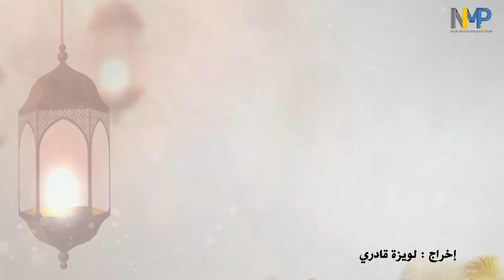حاجيتك ماجيتك مع دنيا / أحجيات وألغاز شعبية جديدة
حاجيتك ماجيتك مع دنيا
أحجيات وألغاز جديدة في حلقة اليوم
تم تصوير الحلقة في المزرعة اين لعب الاطفال العاب زمان التي كنا نلعبها ونحن صغار
وبالنسبة لألغاز اليوم ، يادرا  اصدقاء دنيا قدروا يجاوبوا على ألغاز واحجيات دنيا ولالا
وانتوما تابعوا الحلقة للاخير
 فيها لغز جاوبوا عليه في التعليقات باليوتيوب  وادخلوا للسحب، والفوز بجوائز معتبرة
تقديم دنيا غيلوبي وبمشاركة محمد الامين قادري / نضال هنانو / مروة قادري ايمان غيلوبي
اخراج لويزة قادري
غناء الشارة  صادقي النعيمي
تصوير نور الدين قادري
انتاج NMP MEDIA